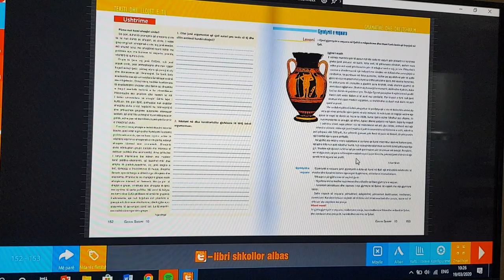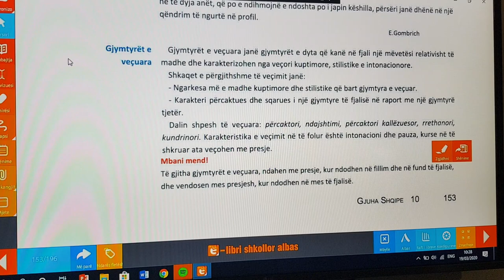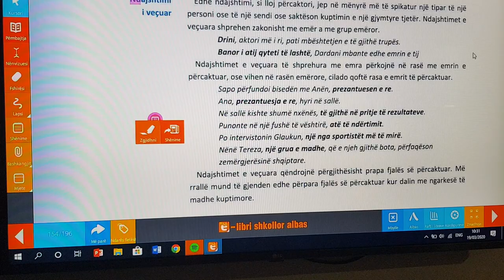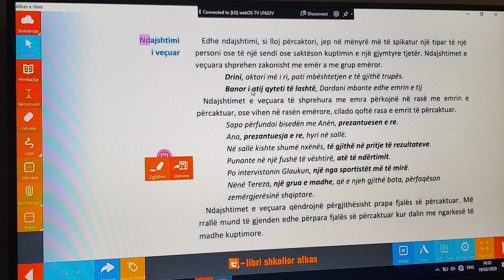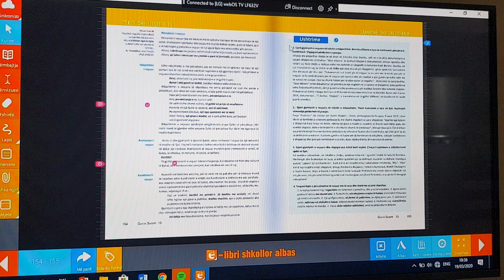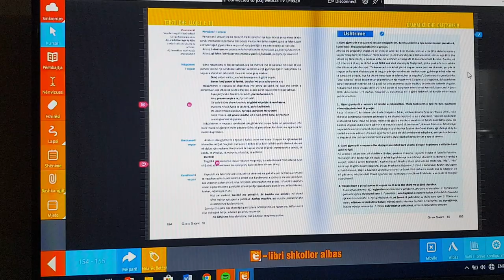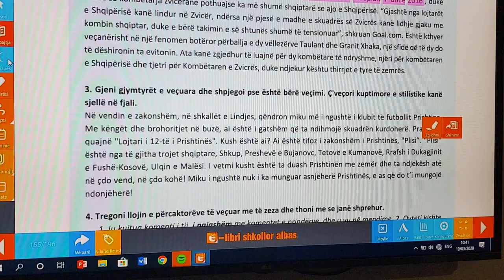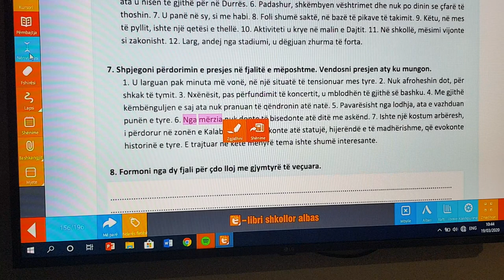Libri i digjitalizuar Gjuha shqipe 10, Tema: Gjymtyret e vecuara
Zhvillimi i mesimit ne klasat e dhjeta ne shkollen New York High School.
Lenda: Gjuhe shqipe.
Tema: Gjymtyret e vecuara.
Mesuesja: Natasha Kazmaj

Ne kete teme mbi perdorimin e sakte te gjuhes, kemi shpjeguar cfare jane gjymtyret e vecuara, llojet e tyre, funksioni dhe roli i tyre si te tilla.
 Pas shpjegimit, eshte nje kuic i thjeshte per t'u punuar dhe nga nje shembull i zgjidhur per cdo ushtrim.
Per te qene sa me konkrete me shpjegimin te nxenesit, eshte perdorur libri digjital dhe materialet plotesuese te tij.